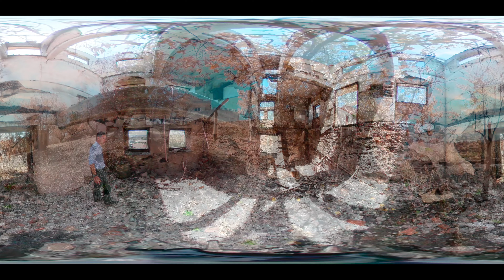O fogo rondou a igreja da Graça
O fogo rondou a igreja da Graça, onde alguns edificios mais parece term sido bombardeados. Alguns limões no chão, dão cor a uma tela de cinzas.